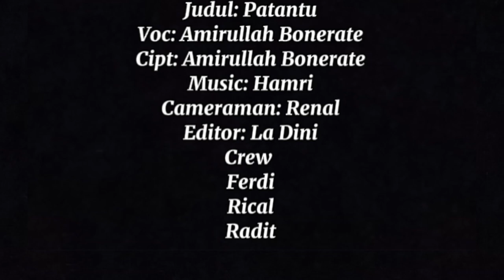PATANTU_ Amirullah Bonerate,- Music by Hamri